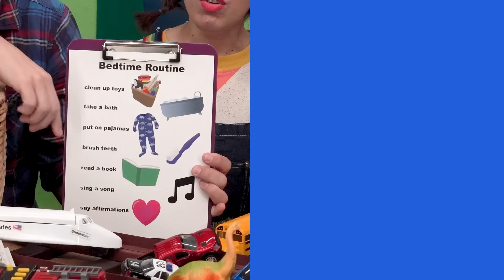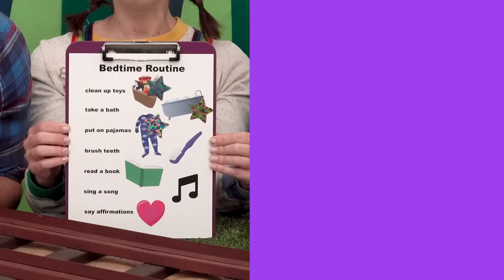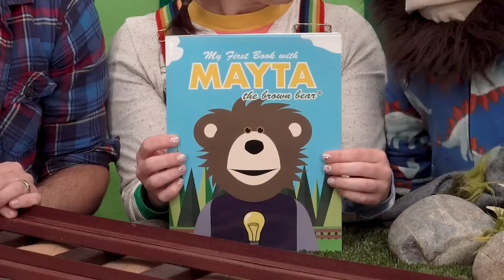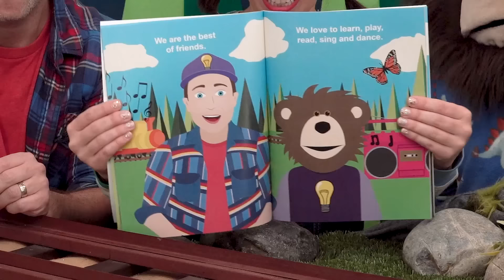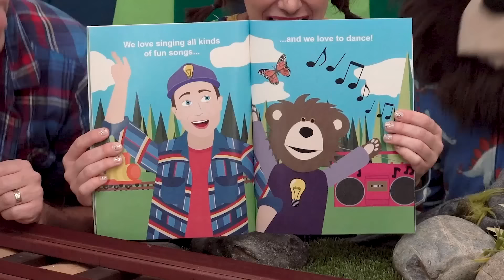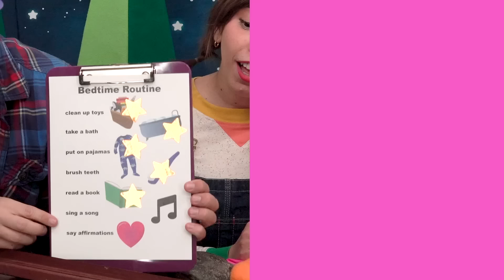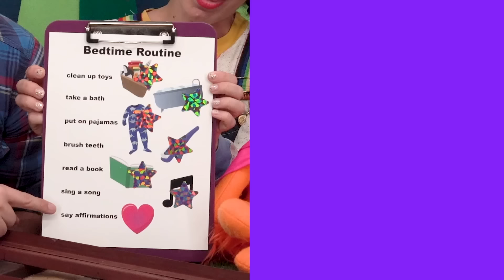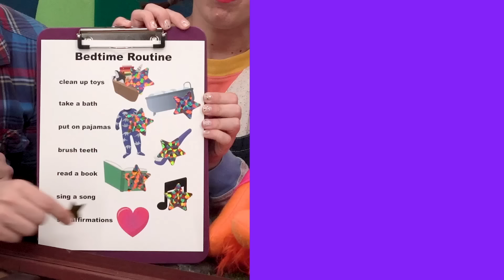Bedtime Routine with Read Aloud!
Join me and my friends @maytathebrownbear to complete Mayta's bedtime routine! We clean up our toys, take a bath, put on our pajamas, brush our teeth, read a bedtime story, sing a bedtime song, say our affirmations and go to sleep!

Original Music:
“Cherry Monday” “Carefree” “Beach Bum” “Bumbly March” “Wallpaper” “Two Finger Johnny” “Hyperfun” “Carpe Diem” “Street Party” “Harlequin” “Digital Lemonade” “Garden Music”

-- ABOUT ME --